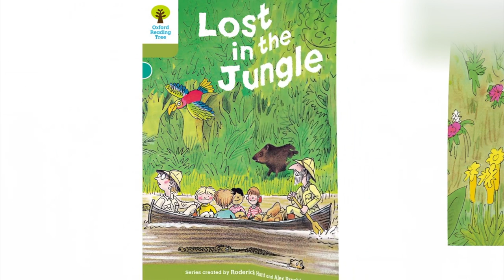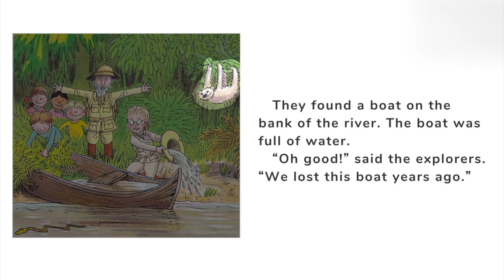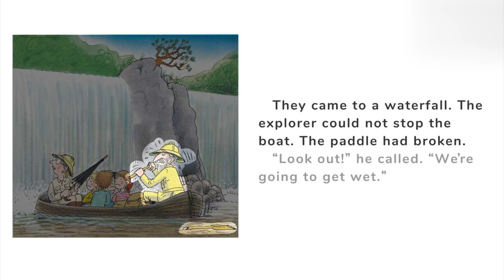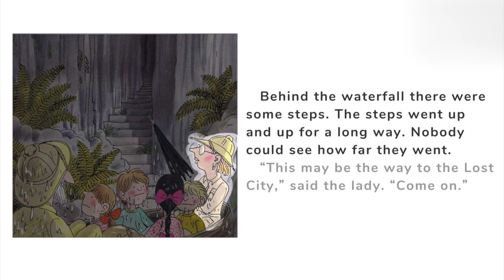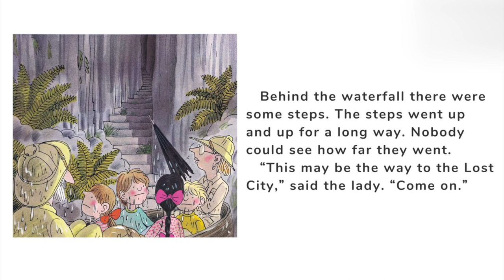《牛津阅读树 》中英双语精讲 - 322 Level7 Lost in the Jungle (II) (1)